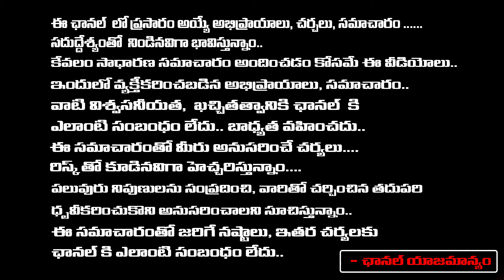Allu Arjun Heroine Gave Birth to the Child, Amalapaul | Iddarammayilatho Heroine | RED TV TELUGU